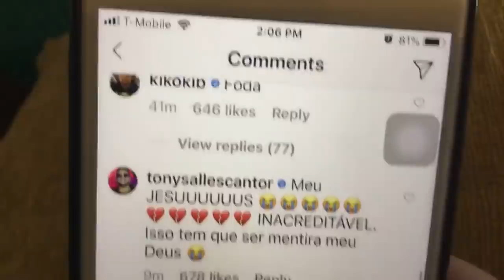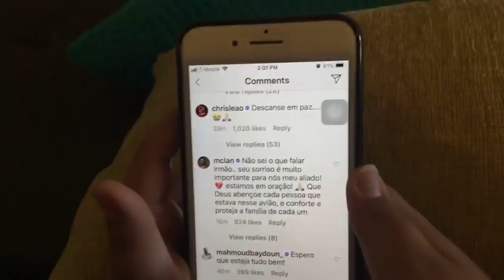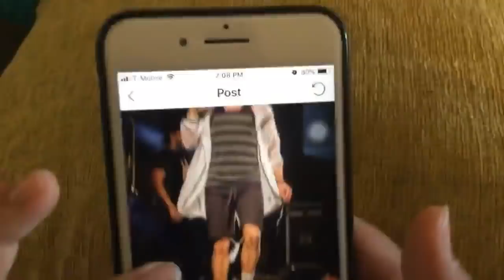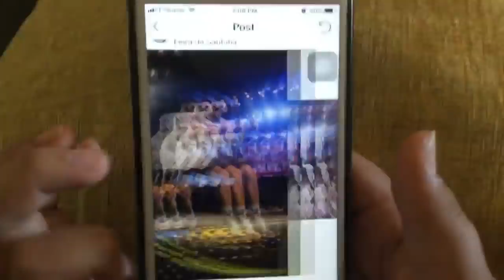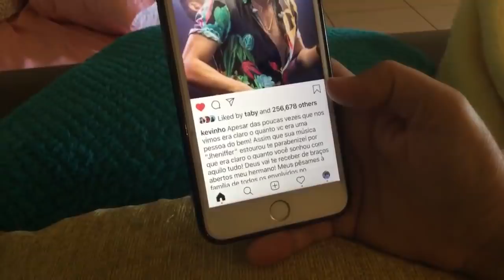Gabriel Diniz morreu!💔